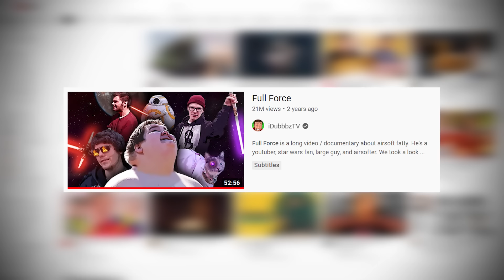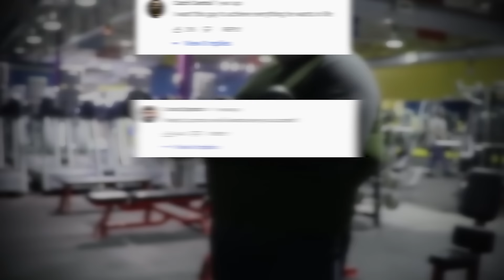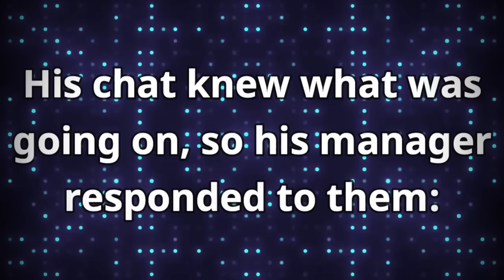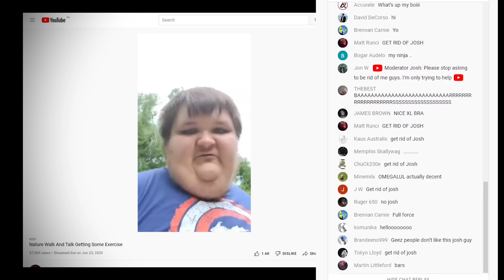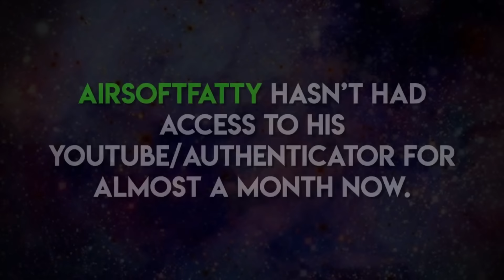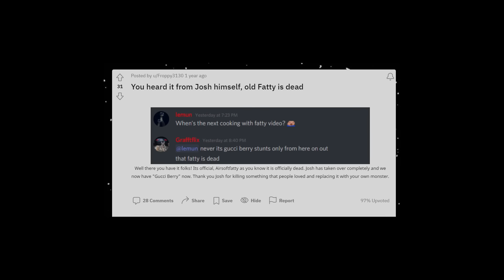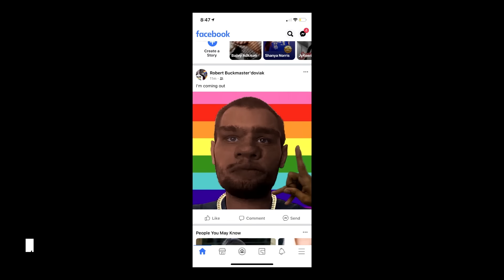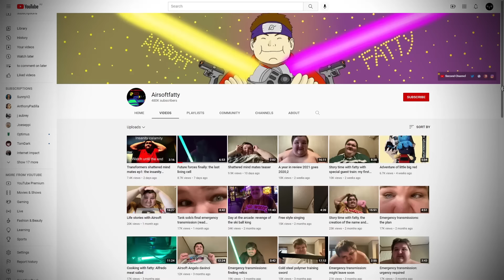What Happened to Airsoftfatty After the Full Force Documentary?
Here’s the unofficial sequel to the full force documentary created by iDubbbz. There has been a lot more drama than one would expect following a fairly innocent documentary about a small Michigan youtuber trying to make his way in the world.

Channel Links (Check em out, video wouldn't have been possible without them)

Music Used
Black Moth Super Rainbow - Drippy Eye
LEMMiNO - Aloft (BGM)
Ever So Blue - Demure

Mic I use that I think is better than Yeti (best sound to cost ratio imo)

0:00 Intro
0:55 Post Full Force
4:00 The Start of the Downfall
9:32 Red Flags and Bad Times
16:16 Return of Robert
21:12 Josh Finally Gone